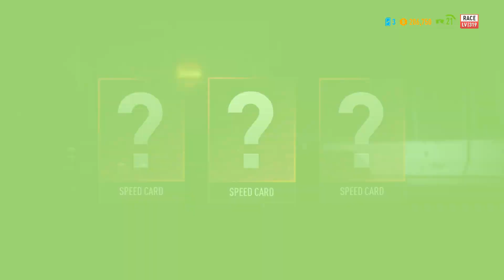Need For Speed Payback | Sprint Race | Gameplay | Nvidia GTX 1050 Ti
Need For Speed Payback | Sprint Race | Gameplay